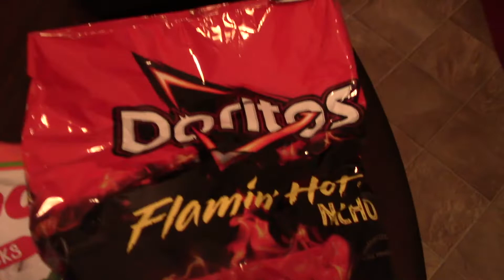HOT SPICY FOOD CHALLENGE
Hot spicy food challenge sit back and get your glass of milk because this is going to need it.This is our first hot spicy food challenge we going to have more to come and they will get hotter